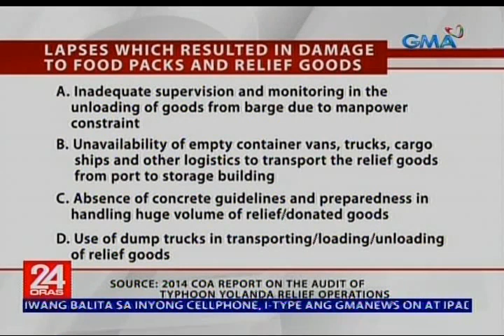Tone-toneladang relief goods para sa Yolanda victims na nabulok sa pantalan dahil walang dokumento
Abo na ngayon ang tone-toneladang relief goods galing sa ibang bansa para sana sa mga biktima ng Superbagyong Yolanda. Natengga at nabulok ang mga ito sa pantalan dahil walang dokumento. 'Yan ang tinutukan ni Ivan Mayrina.

24 Oras is GMA Network’s flagship newscast, anchored by Mike Enriquez, Mel Tiangco and Vicky Morales. It airs on GMA-7 Mondays to Fridays at 6:30 PM (PHL Time) and on weekends at 5:30 PM.